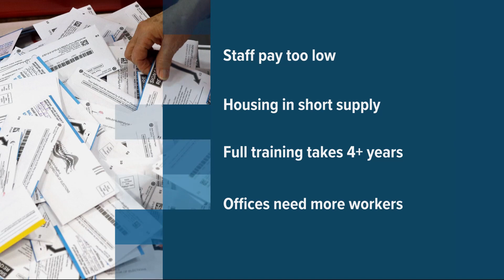'Threats, abuse' and workload driving Oregon election workers from their jobs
The outlook from Oregon's county clerks is grim, according to a new report conducted by researchers from Reed College. Demands on election workers are climbing across the state, alongside a rise in politically-motivated harassment.